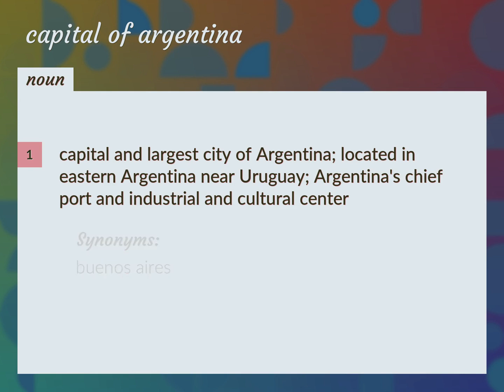Capital of argentina | meaning of Capital of argentina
What is CAPITAL OF ARGENTINA meaning?

Susan Miller (2022, August 26.) Capital of argentina meaning